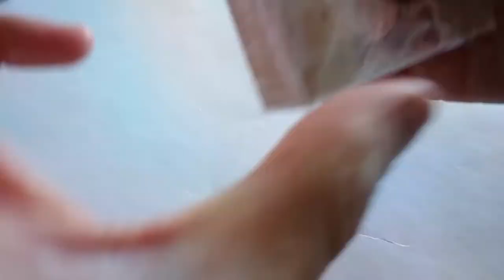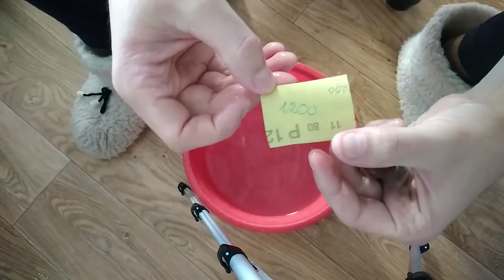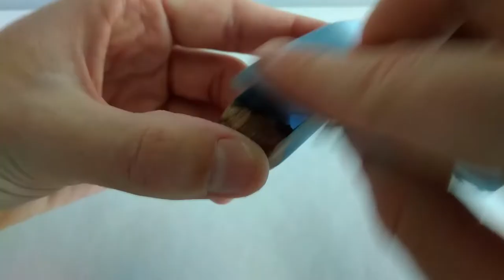Кулоны из эпоксидной смолы и дерева | Как сделать своими руками | DIY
Кулоны из эпоксидной смолы и дерева.

На моём канале вы найдёте:
- Поделки из эпоксидной смолы и дерева: кольца, кулоны, подвески и другие ювелирные изделия;
- Крафт мебели из паллет (поддонов): лавочки, столы, кресла;
- Предметы интерьера: ящики, кашпо, вазы и прочие;
- Эксперименты и лайфхаки.
Видео выпускаю раз в неделю или чаще, в зависимости от сложности проекта :)